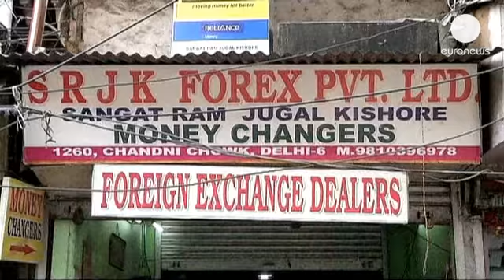India, la rupia crolla ai minimi storici rispetto al dollaro - economy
Rallentamento dell'economia e disavanzo di bilancio fanno paura in India, dove, questo lunedì, la...

Rallentamento dell'economia e disavanzo di bilancio fanno paura in India, dove, questo lunedì, la rupia ha toccato il minimo storico di 62,46 rispetto al dollaro.

Nel periodo 2012-13 il Paese è cresciuto del 5%, il ritmo più lento da 10 anni a questa parte, mentre quest'anno il deficit, in rapporto col Pil, dovrebbe assestarsi al 3,7%.

Inutili le misure adottate dalla banca centrale, che, la settimana scorsa, aveva cercato di limitare il flusso di capitali in uscita dal Paese provocati da una ventata di sfiducia.

Dall'inizio di giugno gli investitori internazionali hanno ritirato dal mercato indiano oltre 8 miliardi e mezzo di euro in azioni e titoli di stato.